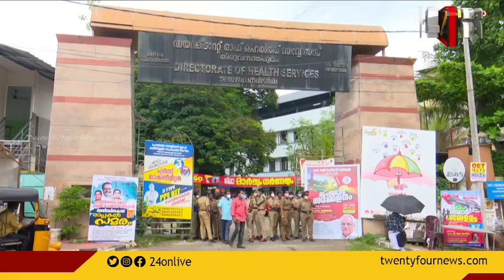ലോക നഴ്സസ് ദിനത്തിൽ അവകാശങ്ങൾ നേടിയെടുക്കാൻ നിരാഹാരമിരുന്ന് പബ്ലിക് ഹെൽത്ത് നഴ്സുമാർ